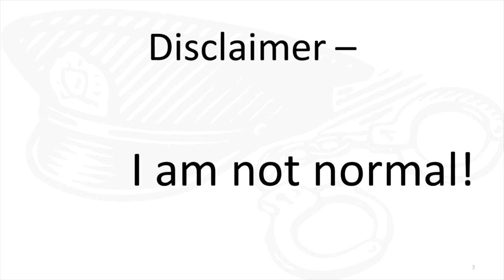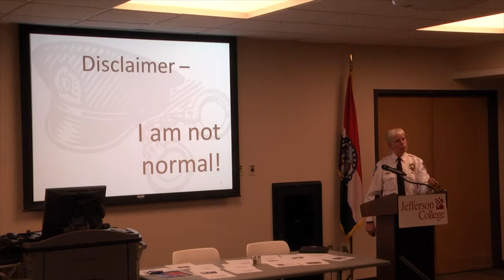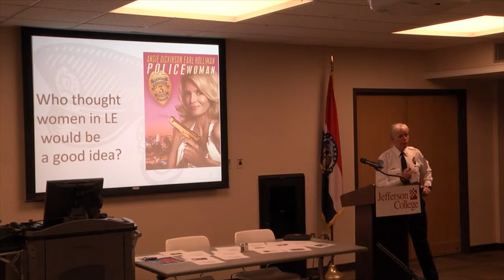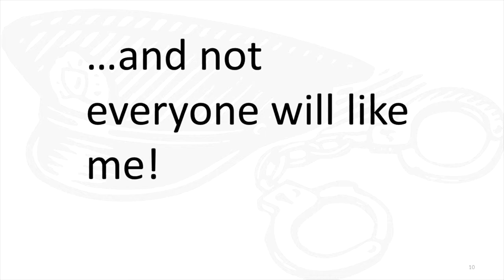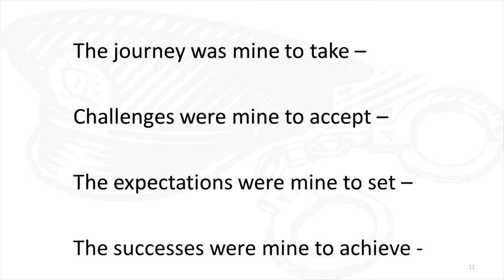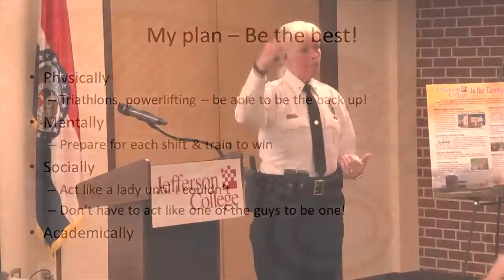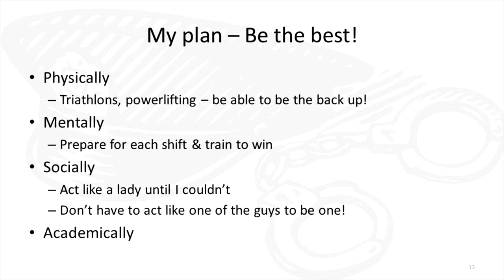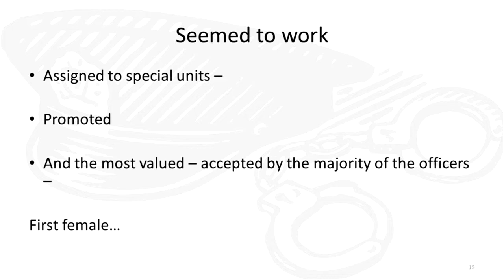Friday Speaker Series: Breaking Down Stereotypes & Building Trust – April 5, 2019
Diane Scanga, Jefferson College Director of Public Safety Programs, talks about the challenges of a woman entering law enforcement during the 1970s.